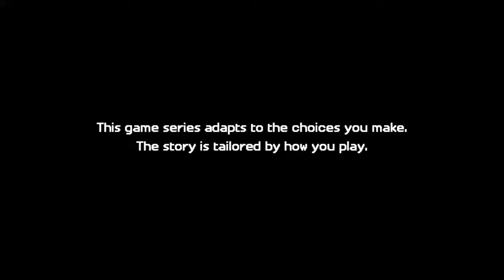Minecraft: Story Mode Season 2_20171009233447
MINECRAFT: STORY MODE SEASON 2 (DISC)